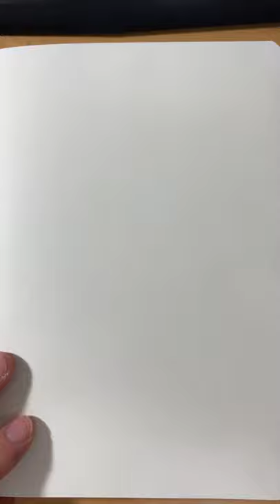Drawing Kakashi Hatake From Naruto Without Sketch | Daily practice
Hey guys This is my first time drawing kakashi directly with sakura liner pens.

Since I didn’t draw a pencil draft, I may not draw very accurately, but I tried my best to draw the gritty feeling of Kakashi, hope you like it.

If you find any good or bad drawing, please leave a message and let me know, thank you.

Daily speed drawing practice from naruto Kakashi by sakura liner pens

Paper size: 140 × 210 mm
Real time：15minutes

Materials used:
-Sakura liner pens 0.8/1
-Finecolour Markers
-Paper: Potentate 180g